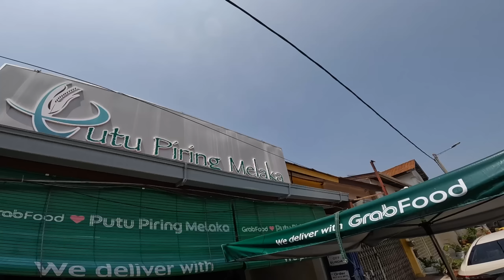AMERICAN FAMILY EXPLORE MALAYSIAN STREET FOOD & EXOTIC DELIGHTS | $15 Street Food Challenge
Join us as we hit the streets of Malacca in search of food - which is NOT difficult to find here! We tried to eat as much as we could today. Here is what we found:

Dim Sum and steam buns (and more!) at the Low Yong Moh Restaurant: Dim sum is a popular Chinese-style brunch consisting of a variety of bite-sized dishes. At Low Yong Moh Restaurant, you can expect a wide selection of dim sum, including steamed dumplings, buns filled with meat or vegetables, rice rolls, and more. The restaurant may offer classics like siu mai (pork dumplings), har gow (shrimp dumplings), char siu bao (barbecue pork buns), and custard buns, among others. Enjoy the flavors and textures of these delicious bite-sized treats.

Duck Noodles, a mix of pig ears, intestines, and tofu dish, and soup at Tengkara Duck Noodles: Tengkara Duck Noodles is renowned for its flavorful duck noodle dishes. You can try their signature duck noodles, which typically include tender slices of roast duck served with egg noodles or rice noodles in a flavorful broth. The dish may come with toppings like green vegetables, mushrooms, and bean sprouts. As for pig ears, they are often marinated, sliced, and served as a savory side dish with soy sauce or other condiments. Give them a try if you're feeling adventurous!

A variety of meat satay at Sun May Hiong Satay House: Satay is a popular Malaysian street food consisting of skewered and grilled meat, usually served with a rich peanut sauce. Sun May Hiong Satay House is well-known for its succulent satay offerings. You can enjoy skewers of marinated and grilled meat, such as chicken, beef, or lamb, accompanied by a side of peanut sauce, sliced cucumbers, and ketupat (rice cakes). The combination of smoky flavors and the nutty sauce is a delicious experience.

We ended our day at Putu Piring Melaka: Putu Piring is a traditional Malaysian dessert originating from Melaka. It consists of steamed rice flour cakes filled with palm sugar (gula Melaka). At Putu Piring Melaka, you can enjoy these soft and fragrant rice cakes, delicately flavored with pandan leaves, and filled with melted palm sugar. The cakes are typically served with freshly grated coconut on the side, providing a delightful balance of flavors.

Malaysia is known for culinary influences from around the world! Let us know what your favorite dishes are.

These things help us know which videos you want us to make while supporting our channel.

0:00 Low Yong Moh Restaurant
10:40 Tengkera Duck Noodles
18:22 Sun May Hiong Satay House
28:43 Putu Piring Tengkera